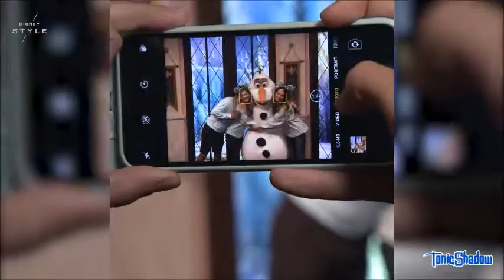Frozen Inspired Color Collection, "Arendelle Aqua" Debuts | Disney Parks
Calling all “Frozen” fans! We’re melting with excitement for today’s debut of Arendelle Aqua, the latest colour collection to hit Disney Parks around the world and online at shopDisney.com! :D

Arendelle Aqua is inspired by Anna and Elsa’s kingdom from the Academy Award®-winning animated feature, Frozen from "Walt Disney Animation Studios." The collection also marks the first-ever global release for a colour collection now available at Disneyland Resort in California, "Walt Disney World Resort" in Florida, "Disneyland Paris," "Hong Kong Disneyland," "Shanghai Disney Resort" and online at shopDisney.com!

The entire fashion collection features a sparkling icy blue hue in a variety of items from headwear and accessories to men and women’s apparel coming over the next few months.

Throughout "Walt Disney World," Arendelle Aqua is spiralling in frozen fractals all around with over 20 items from accessories and apparel to food and beverage. Highlights include Arendelle Aqua “Frozen” Lemonade at "EPCOT" as well as Arendelle Aqua Sugar Drop Donuts at Disney’s Pop Century Resort! :D

At the "Disneyland Resort," guests are in a “Frozen” frenzy over Arendelle Aqua products featuring the Disneyland Resort logo as well as tasty treats and sweet sips including an Arendelle Aqua Linzer Cookie at Disneyland Park and Arendelle Aqua churros at the Town Square Churro Cart!

For the first time ever overseas at "Shanghai Disney Resort," the Minnie Mouse ear headband will be available with over 7 different items from the collection coming over the next several months for guests to wear to the popular “Frozen: A Sing-Along Celebration” as seen above!

Hop on over to "Hong Kong Disneyland" for an assortment of Arendelle Aqua items including the Minnie ear headband with more rolling out over the next few months!

Finally, at "Disneyland Paris," guests can rock their “Frozen” style and prepare for “Frozen: A Musical Invitation” coming on Nov. 17th with an assortment of items including the Minnie ear headband along with a Disneyland Paris spirit jersey, Loungefly backpack and more! Also, keep an eye out for an Arendelle Aqua Cupcake and Arendelle Aqua cookies available at the Boardwalk Candy Palace at "Disneyland."

Unable to make it to Disney parks or want to prep your style in advance? You’re in luck! More than 15 items from the collection – including an Arendelle Aqua Alex and Ani bracelet and Loungefly crossbody bag along with an assortment of items from both Walt Disney World Resort and Disneyland Resort – are available on shopDisney.com.

Prepare to let it go and get your Arendelle Aqua on at Disney parks around the world and don’t forget to use ArendelleAqua when sharing your “Frozen”-inspired styles!